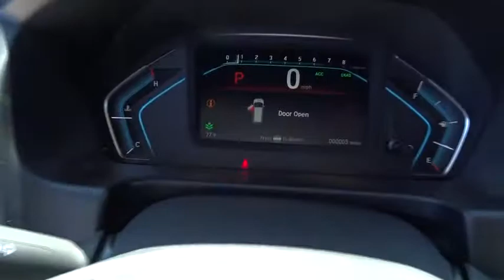2018 Honda Odyssey Homestead, Miami, Kendall, Hialeah, South Dade, FL 59016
White Diamond Pearl New 2018 Honda Odyssey available in Homestead, Florida at Largo Honda. Servicing the Miami, Kendall, Hialeah, South Dade, FL area.

Largo Honda
554 NE 1st Ave

All smiles!!! This terrific Odyssey is just waiting to bring the right owner lots of joy and happiness with years of trouble-free use... Safety equipment includes: ABS, Traction control, Passenger Airbag, Curtain airbags, Front fog/driving lights...Other features include: Leather seats, Bluetooth, Power locks, Power windows, Heated seats... Largo Honda Home Delivery for Less!
MOCHA  LEATHER SEAT TRIM  -inc: front and outboard 2nd-row,WHITE DIAMOND PEARL,280 hp horsepower,3.5 liter V6 SOHC engine,4 Doors,4-wheel ABS brakes,8-way power adjustable drivers seat,Adaptive cruise control,Air conditioning with dual zone climate control,Audio controls on steering wheel,Automatic Transmission,Bluetooth,Clock - In-radio display,Driver memory seats,Front fog/driving lights,Front-wheel drive,Fuel economy EPA highway (mpg): 28 and EPA city (mpg): 19,Head airbags - Curtain 1st,2nd and 3rd row,Heated drivers seat,Heated passenger seat,Knee airbags - Driver and passenger,Leather seats,Memory settings for 2 drivers,Multi-function remote - Trunk/hatch/door/tailgate,windows,sunroof/convertible roof,remote engine start,Overhead console - Mini with storage,Passenger Airbag,Power Activated Trunk/Hatch - Power liftgate,Power heated mirrors,Power windows with 4 one-touch,Rear air conditioning - With separate controls,Rear spoiler - Lip,Remote power door locks,Remote window operation,Speed-proportional power steering,Sunroof - Express open/close glass,Tachometer,Tilt and telescopic steering wheel,Traction control - ABS and driveline,Trip computer,Universal remote transmitter